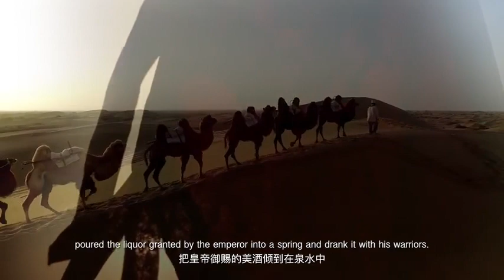Gansu: Three Thousand Miles of the Silk Road#china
With a long history, Gansu is the main settlement of the ancestors of the Chinese nation and one of the main birthplaces of ancient East Asian agriculture. Among the Kyushu of Yugong, most of Gansu Province belongs to Yongzhou and Liangzhou, which used to be called "the land of Yongliang". The Silk Road also left many places of interest and splendid culture here. Famous historical sites such as Dunhuang Mogao Grottoes, Tianshui Maiji Mountain, Zhangye Great Buddha Temple, Yongjing Bingling Temple, Xiahe Labrang Monastery are all related to the history of Gansu . The New Eurasian Continental Bridge has rebuilt the modern Silk Road, and Gansu has a more prominent strategic position as an important channel for China's East-West cooperation and exchanges and leading to Central Asia, West Asia, the Middle East, and Europe.